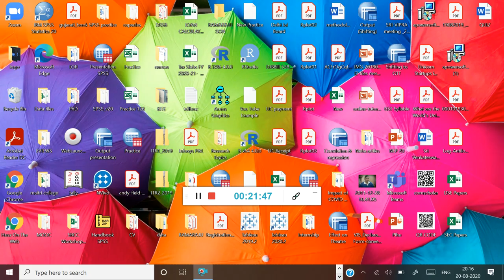Residential Status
Including all amendments for Financial Year 2020-21